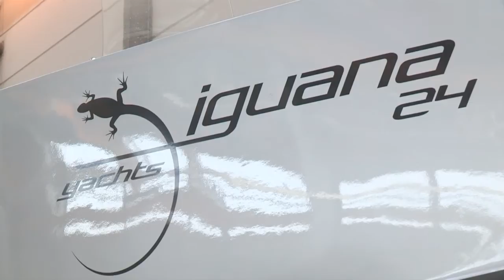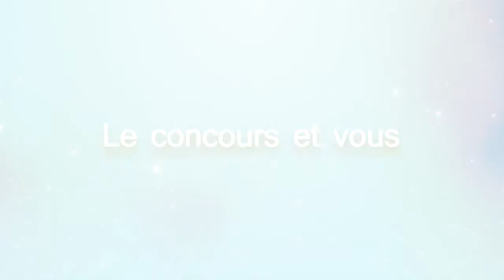Concours Innovation : lauréat de la catégorie "Innovation et Produit" : Iguana Yachts